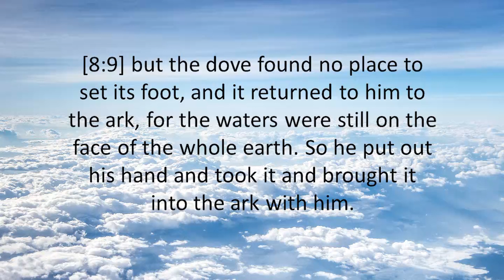GENESIS 8:9 - THE HOLY BIBLE